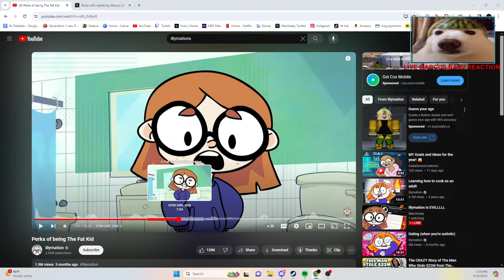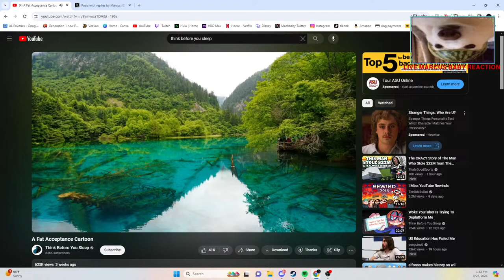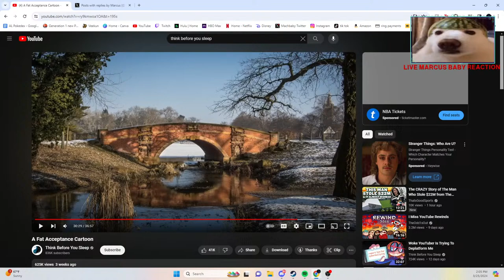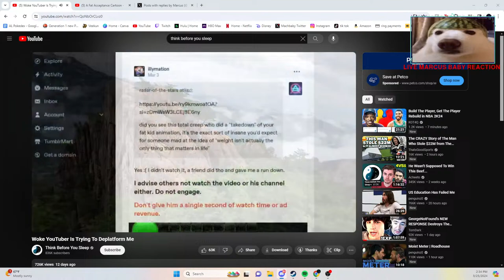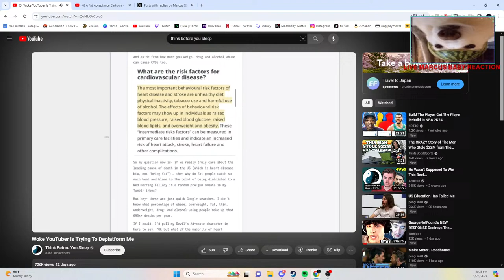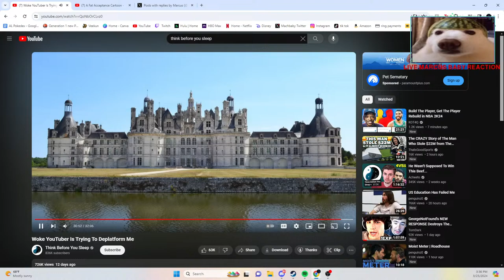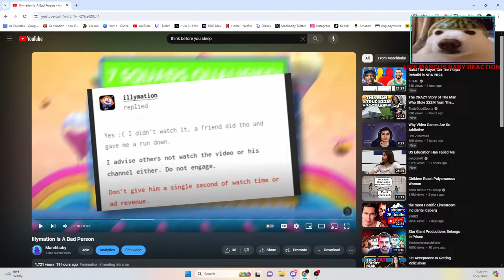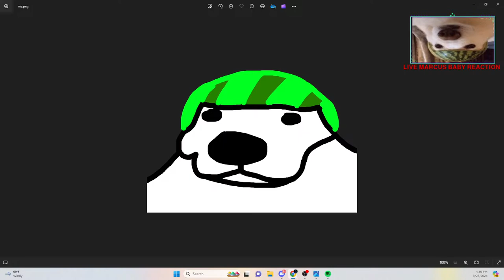Illymation Is EVILLLLL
Gaming
Gaming commentary
Commentary
Marchbaby
Marchbaby_ishere
March
Drama
Drama channel
Movies
Movie Reviews
Illymation
Illymation drama
False flagging
False flagger
Think before you sleep
think before you sleep drama
think before you sleep and illymation
perks of being the fat kid
fat acceptance
illymation false flagger
illymation fat
illymation fat acceptance
fall guys
animation
animation drama
animation channel